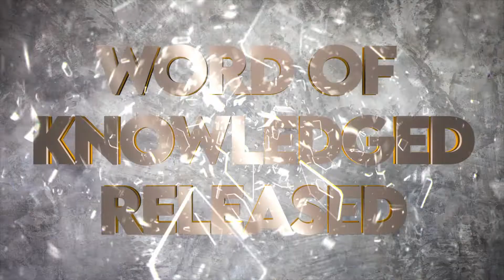Supernatural SUNDAY promo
THIS SUNDAY!! A SUNDAY NOT TO MISS!🔥🔥 There is a God in heaven who heals every disease, changes lives. Bring the sick, the hopeless, blind, lame, all kinds of issues and lets set them before King Jesus and l am rest assured you will go back with a special, tangible testimony.